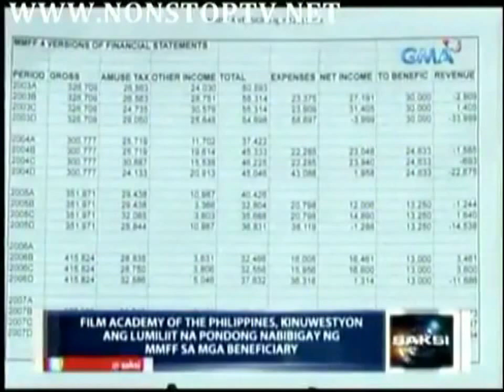SAKSI (Excerpt) MMFF (Metro Manila Film Festival) FUND SCAM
with Leo Martinez, Direk William G. Mayo and Atty. Ariel Inton